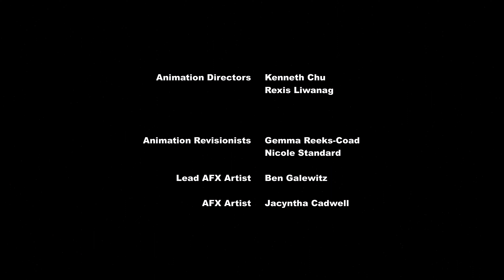My Little Pony Season 5 Episode 09 : Slice of Life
Synopsis: While Twilight, along with her friends Fluttershy, Applejack, Rainbow Dash, Pinkie Pie and Rarity fight a bee bear, the rest of Ponyville rushes to get to a wedding on time.